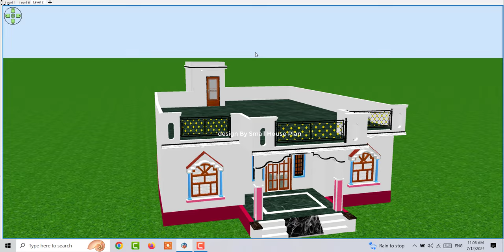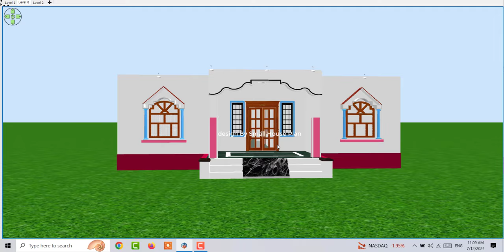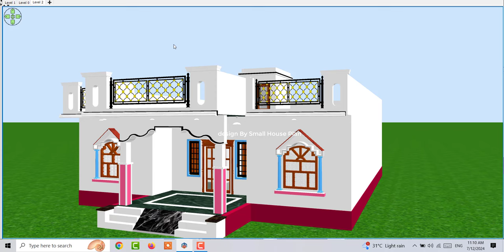36 by 48 Makan ka Design with Portico, 36 x 48 Home Design in 3D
36 by 48 Makan ka Design with Portico, 36 x 48 Home Design in 3D